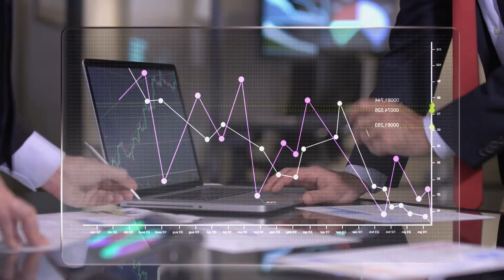1 Click Capital - Loan App Ad 2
1 Click Capital is An Awesome FinTech Partner.

1 Click Capital  have over 800 corporates and 7000 individuals whom they have seamlessly financed who share our sentiment. If you are looking for speed and ease of raising capital, you have come to the right place. 1 Click Capital look at themselves as a super speciality fintech company that understands the needs of our niche segments-HR & Insurance-and walks the extra mile to offer you the experience of having a friend you can reach out to 24 x 7.